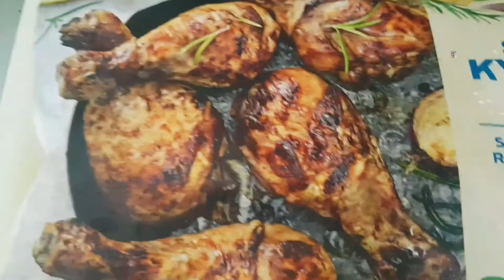น่องไก่ทอดชอสสอิ้วขาว @Dee Dee สุขภาพดี channel.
หนองไก่ 1กิโลกรัม.
ชีอิ้วขาว 4ช ต
เกลือ1ช ต
น้ำตาลทราย จะไส่ก็ไม่ไส่ก็ได้

Dee Dee สุขภาพดี channel